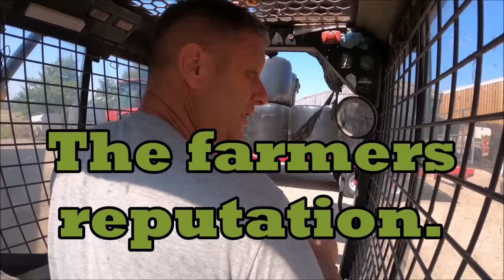03/04/24 The Farmers reputation. Why its not weak to ask for help.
Farmers are a tough breed, but not always as bullet proof as they may think, while we enjoy the reputation of taking everything life throws at us, we sometimes fail to remember all those that rely on us and care about us, or even for us. We can reduce the burden easily, by taking better care of ourselves before age, disease or exhaustion passes the responsibility of our care on to the ones WE are supposed to be looking after. If you don't do it for yourself, do it for them.

We are.
United Kingdom.